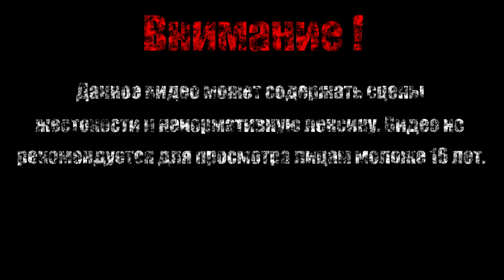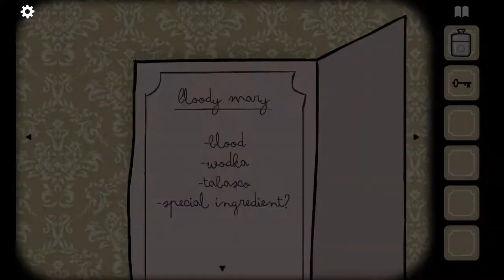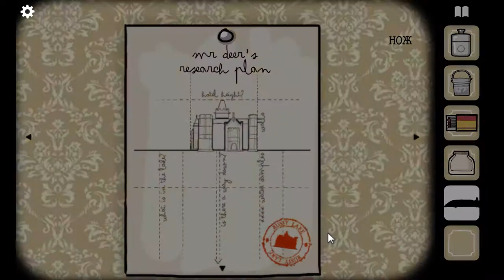МИСТЕР ОЛЕНЬ【Rusty Lake Hotel】#2